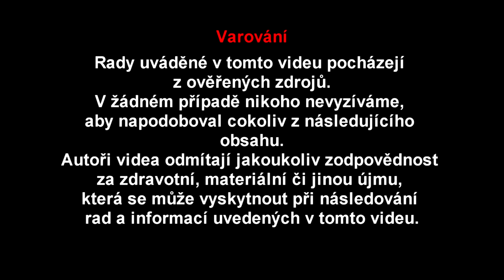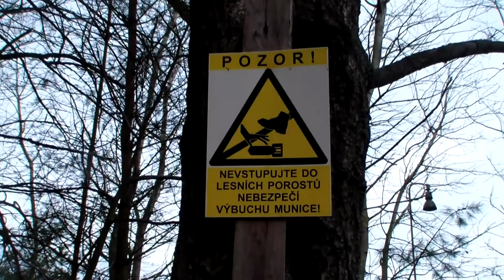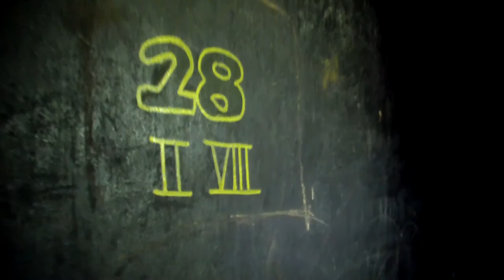War Ammunition Factory - Survival documentary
We visited an area that was most used during the war. There was an ammunition factory called Muna and even today there are some remnants.

V tomto videu jsme navštívili oblast, která sloužila především za války. V této oblasti se nacházela muniční továrna jménem Muna a dodnes zde leží některé pozůstatky.